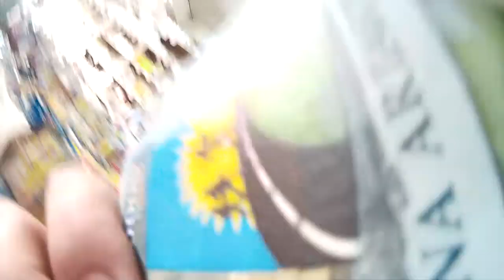Мадагаскар. Катаемся по городу Тулеар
Город Тулеар на юге Мадагаскара.
Стоимость тура  от 250000 тысяч рублей, но как моряк, я посетил город на халяву.
Это конечно не рекламное видео - всё как есть живое.
Если есть вопросы - спрашивайте.
Доп. информация
3100 Ариари = 1$
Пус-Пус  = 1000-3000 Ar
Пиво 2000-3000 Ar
Сопровождение девушки 15-30000 Ar - можно и бесплатно, они любят белых .

Снимал видео на SJ4000
Только учусь монтировать видео - адекватная критика приветствуется.